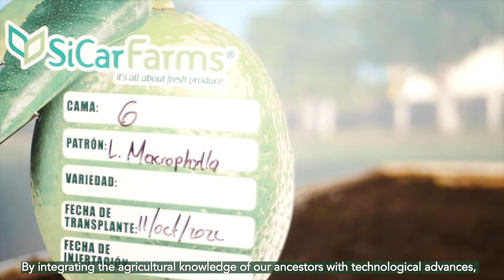SiCarFarms | We Care: Guardians of the earth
🍋🍋In SiCarFarms we are guardians of the Earth and of the seeds that, as they grow, provide us with a great variety of fruits, seeking to return to it, a little of the much that it gives us. Today we welcome Nico Mejía to this great family to spice up our Mexican cuisine with the best lime! 🍋🍊🥥🍍🥭🥑🍌🍉🍅🌶️🌶

🍋🍋En SiCarFarms somos guardianes de la Tierra y de las semillas que al crecer nos proporcionan una gran variedad de frutos, buscando regresar a la misma, un poco de lo mucho que nos dá. ¡Hoy damos la bienvenida a Nico Mejía a esta gran familia para condimentar nuestra cocina mexicana con el mejor limón!🍋🍊🥥🍍🥭🥑🍌🍉🍅🌶️🌶